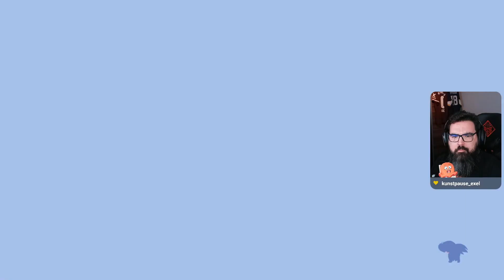Spiritfarer - 08 - Ein Webstuhl für Gwen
Unser Schiff wächst, doch wir haben bei weitem noch nicht alles, was wir brauchen. Gwen schlägt einen Webstuhl vor, damit wir bessere Rohstoffe erhalten können. Also auf zum Ressourcen sammeln.

Mitschnitts aus dem Livestream vom 09.01.23

Viel Spaß!